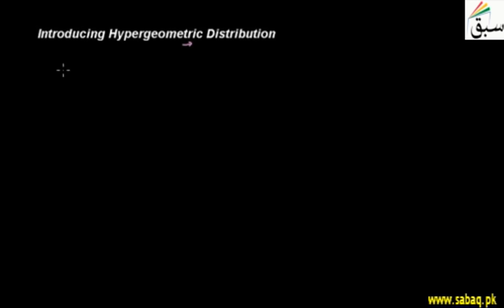Introducing Hypergeometric Distribution, Statistics Lecture | Sabaq.pk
Introducing hypergeometric distribution with example
This video is about: Introducing Hypergeometric Distribution. Practice tests and free video lectures for Physics, Chemistry, Biology, Math’s, Computer Science, English & more subjects are also available at Sabaq.pk. So, subscribe to Sabaq.pk/Sabaq Foundation now and get high marks in your exams.

CLASSES WE COVER AT SABAQ.PK / SABAQ FOUNDATION:

1. KG
2. Class 1
3. Class 2
4. Class 3
5. Class 4
6. Class 5
7. Class 6
8. Class 7
9. Class 8
10. Class 9
11. Class 10
12. Class 11
13. Class 12
14. Class 13
15. Class 14
16. MCAT
17. ECAT
18. CSS

BOARDS WE COVER AT SABAQ.PK / SABAQ FOUNDATION:

1. FBISE
2. Sindh Board
3. KP Board
4. Balochistan Board
5. Cambridge

STUDY MATERIAL WE OFFER AT SABAQ.PK / SABAQ FOUNDATION:

1. Physics Lectures
2. Chemistry Lectures
3. Mathematics Lectures
4. Biology Lectures
5. English Lectures
6. General Science Lectures
7. Computer Science Lectures
8. General Math Lectures
9. Accounting Lectures
10. Statistics Lectures
11. Advance Accounting Lectures
12. Cost Accounting Lectures
13. Practice Tests
14. Physics Practical
15. Chemistry Practical